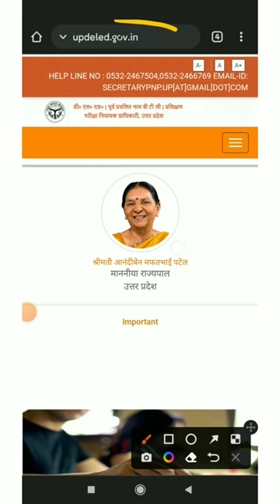Uptet admit card aaj milenge 😊 | UPTET Admit Card Update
Aaj aaenge uptet ke admit card 😊 | UPTET Admit Card Update